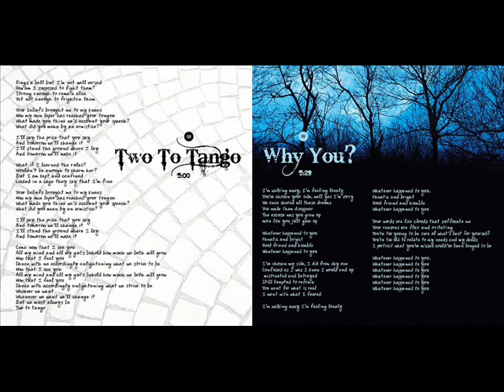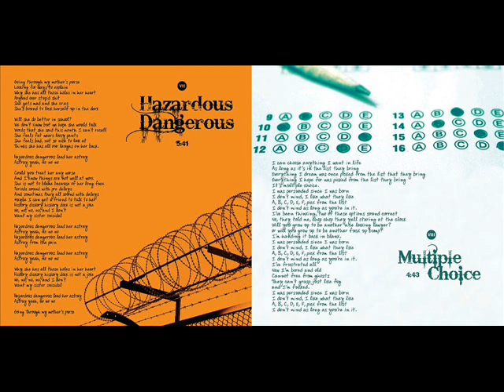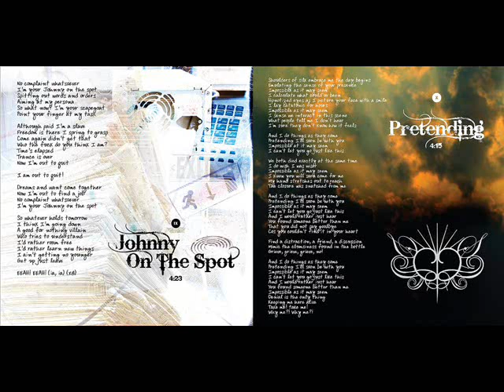Pork - [Promo Sampler] Multiple Choice Album (2008) + Dwnld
Tracklist :

1. Akira
2. Bloody Mary
3. Two to Tango
4. Why You?
5. Fear Your Lies
6. The Wake
7. Hazardous Dangerous
8. Multiple Choice
9. Jhonny on the Spot
10. Pretending
11. Trauma
12. Arabic
13. Fucking Hostile (Hidden Bonus Track)